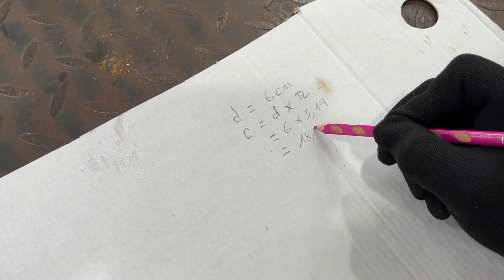The Welder's Undisclosed Secret How to Weld the Right Corner of Three Round Pipes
►Welcome to WT Creative
WISH YOU TO WATCH THE INTERESTING AND HAPPY VIDEO AT WT Creative
I hope my work will bring you many techniques and relaxing moments for your tiring working day. Thanks very much.